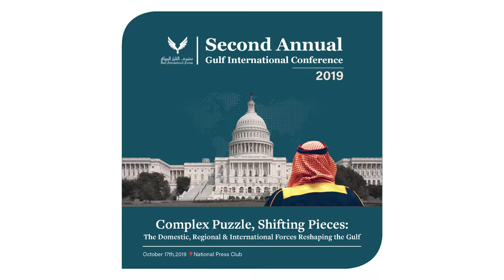The Honorable Ambassador Thomas Pickering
Remarks from the keynote speech of Ambassador Thomas Pickering, Fmr. United States Ambassador to the United Nations, who spoke on the geopolitics of the Gulf from an American perspective.